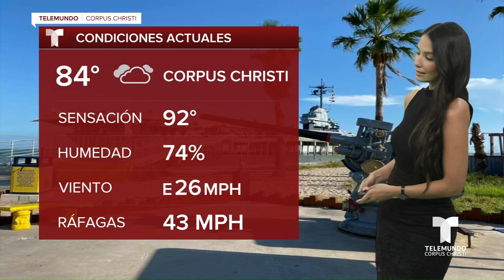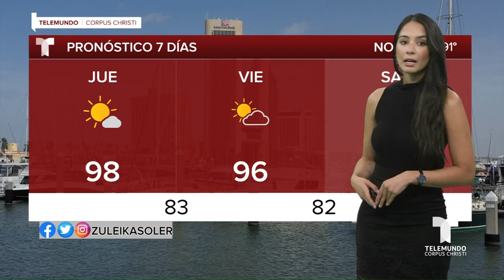Zuleika Soler Teleundo Digital 6.5.24